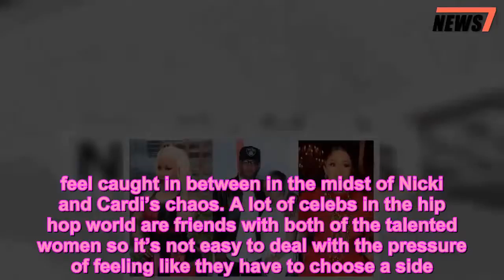Tiny & T.I. Taking Sides In Feud Between Nicki Minaj & Cardi B? Why They’re In A ‘Tough Spot’ - 247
Tameka ‘Tiny’ Harris and hubby T.I. are having a difficult time knowing how to react to Nicki Minaj and Cardi B’s intense feud since they’re good friends with both of them.    Tameka “Tiny” Harris, 43, and T.I., 37, are definitely feeling the negative effects of Nicki Minaj and Cardi B‘s feud and they’re not sure what to do or say in the situation since they have love for both the rappers. “Tiny and T.I. do not want to take sides in the feud between Cardi and Nicki,” a friend of Tiny’s EXCLUSIVELY told HollywoodLife. “They’ve got love for both of them, it’s not an easy situation to be in, not at all. Everyone wants them to take sides though. Tiny’s in a really tough spot because she’s become good friends with Cardi and she wants to support her but she’s also got love for Nicki. The whole thing is a mess, Tiny doesn’t know what to do or say, she wants to play peacemaker but T.I. has told her to stay out of it.”      It’s easy to understand why Tiny and T.I. feel caught in between in the midst of Nicki and Cardi’s chaos. A lot of celebs in the hip hop world are friends with both of the talented women so it’s not easy to deal with the pressure of feeling like they have to choose a side. As two of the music industry’s biggest stars, Nicki and Cardi have made names for themselves with a lot of supporters and sadly their feud has seemed to divide some of their biggest fans.  Nicki and Cardi’s feud started after Cardi tried to fight the “Ganja Burn” singer at the Harper’s Bazaar ICONS party during New York Fashion Week on Sept. 7. After Cardi’s actions resulted in her getting a huge visible bump on her head, she took to social media to explain she did what she did because Nicki was talking bad about her baby daughter, Kulture. Nicki later denied this on her radio station Queen Radio and slammed Cardi back in the process.  We’ve reached out to Tiny and T.I.’s reps for comment.